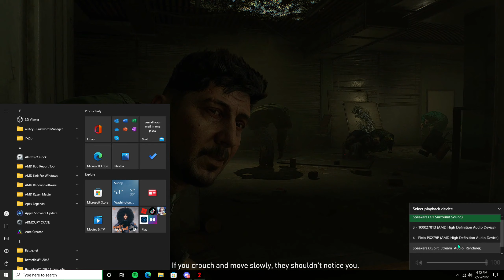Dying Light 2 - Part 2 - Markers Of The Plague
Dying Light 2 Stay Human is a 2022 action role-playing game developed and published by Techland. The sequel to Dying Light, the game was released on February 4, 2022 for Microsoft Windows, PlayStation 4, PlayStation 5, Xbox One, and Xbox Series X/S. A Nintendo Switch version for the cloud is currently in development